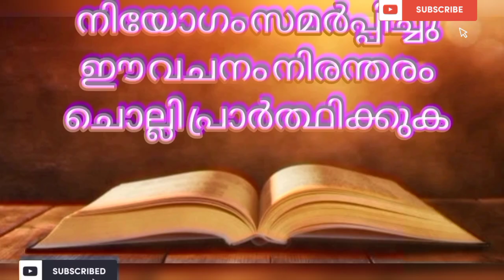ഈ രാത്രി മക്കൾക്ക് വേണ്ടി ഈ വചനം ചൊല്ലൂ അത്ഭുതം ഉറപ്പ്